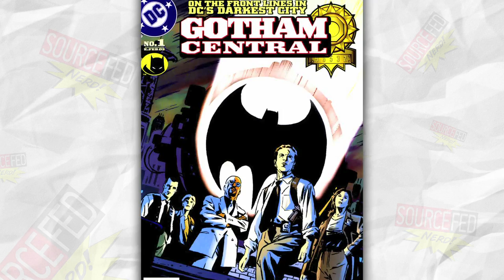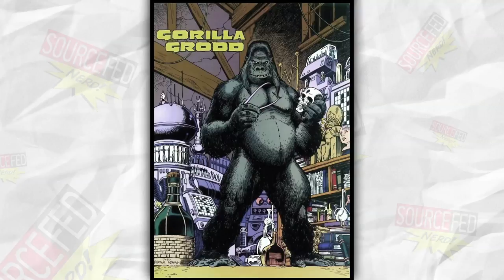Gotham Vs. The Flash - Superhero TV Round-up!!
Matt and DJ run down the latest in comic book TV shows, Gotham, Arrow, Agents of Shield, and The Flash!

ATTN: SourceFedNERD
6433 Topanga Canyon Blvd #805